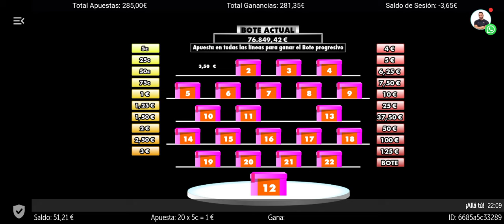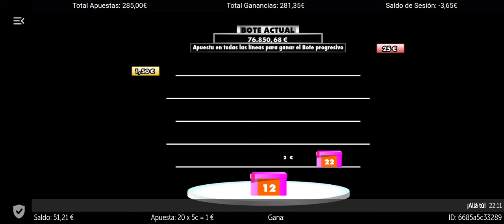BONUS slot Allá Tú, jugamos con la caja 12 y vamos hasta el final.